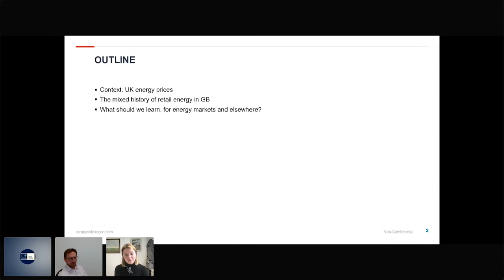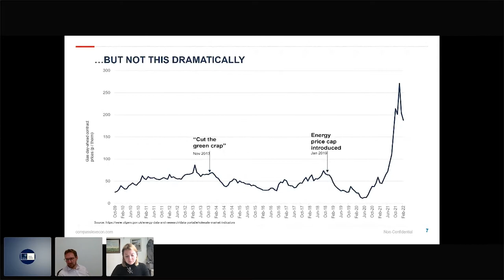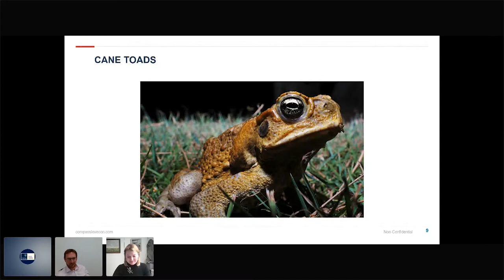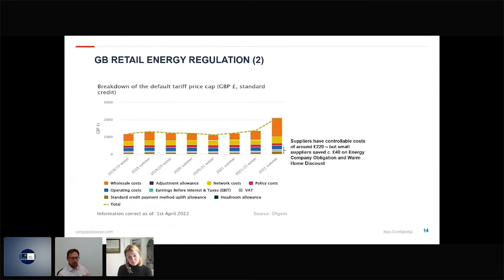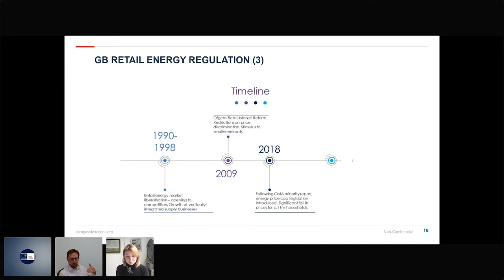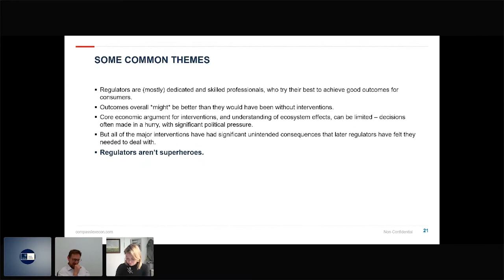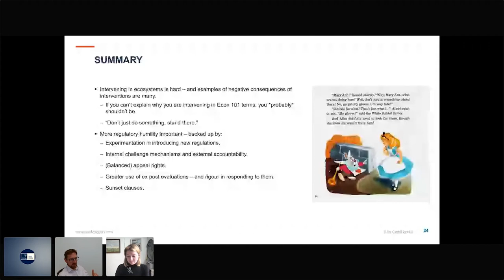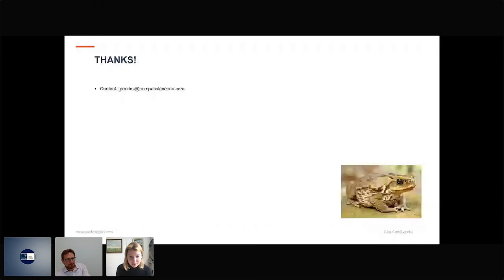Energy Suppliers, Cane Toads and Regulatory Interventions - Joe Perkins - 4th May 2022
Joe Perkins, Senior Vice President and Head of Research at Compass Lexecon will give a lecture on Energy suppliers, cane toads and regulatory intervention.

The British energy market is in crisis, with high consumer prices, many supplier failures and a strong desire for interventions to fix the problems. While the scale of problems is even greater than in the past, this is not a new phenomenon – energy markets, like football referees, are barely noticed when things are going well, but become the focus of great controversy whenever they go wrong.  Joe Perkins will talk about how we reached this position, and what the history of cane toads in Australia might have to teach us. He will also discuss the implications for how regulation should be designed, both in energy markets and elsewhere, and how economics (and PPE) can help.

Lecture presented on 4th May 2022.